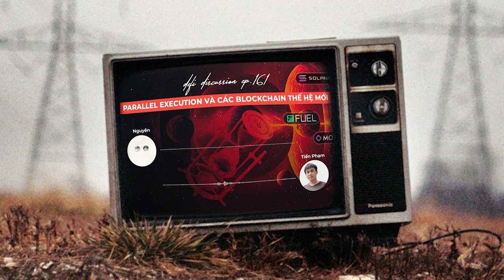DeFi Discussion ep.160: Nhìn lại "cái cũ", kỳ vọng "cái mới"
Đôi lúc, sự náo nhiệt và sôi động lại là mầm mống cho những sự sụp đổ. Nhưng đôi khi, những cái kết lại là điểm khởi đầu cho những thứ mới mẻ.

Trong DeFi Discussion tập 160 tuần này, hãy cùng bọn mình điểm lại những cột mốc gian nan của thị trường mới đây. Để cùng nhau, chúng ta sẽ tìm ra những chi tiết mới, những điểm nhấn mới và kỳ vọng vào những sự bắt đầu mới mẻ anh em nhé!